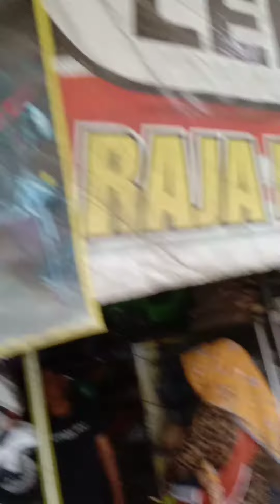Motor Mini Nmax sould out lagi ke Boss Limbangan //Wa 089502007720